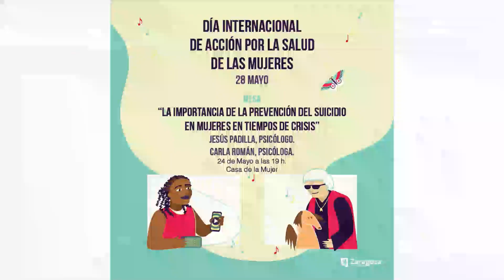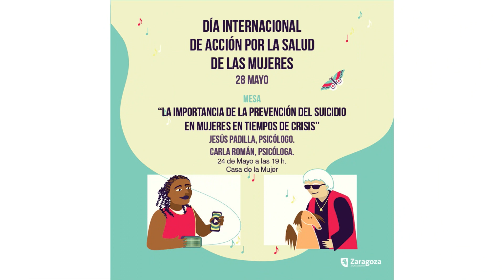Día Internacional de acción por la salud de las Mujeres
Día Internacional de acción por la salud de las Mujeres "La
importancia de la prevención del suicido en mujeres en tiempos de
crisis" Carla Román (psicóloga), Jesús Padilla (psicóloga)